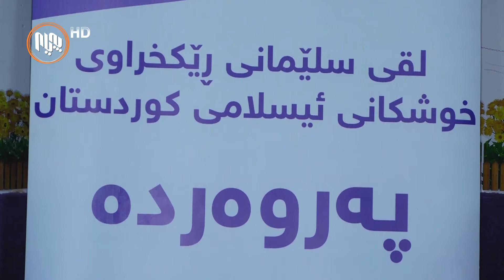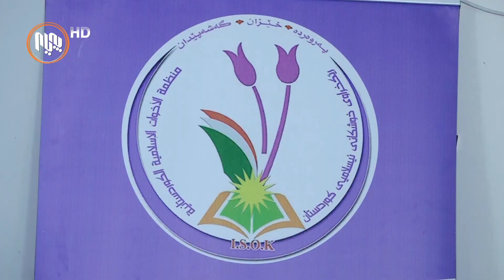ڕێكخراوی خوشكان كۆتایی هێنا به‌ پێشبڕكێی خوێندنه‌وه‌ی كتێبی هێڵه‌ گشتییه‌كانی جه‌ماوه‌ری موسوڵمانان